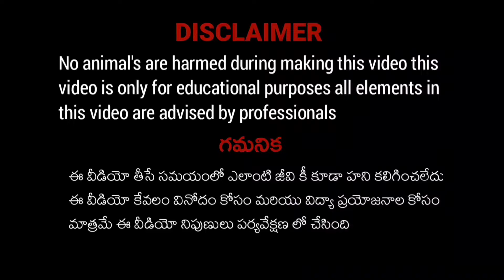Indian spectacle Little Cobra Rescue in Tirupati Snake Saver Bhaskar Naidu